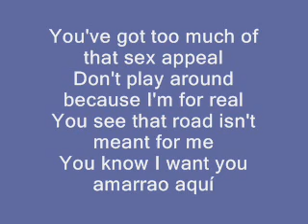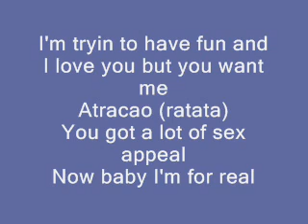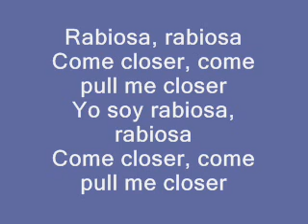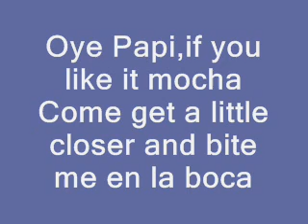Shakira feat Pitbull - Rabiosa - Lyrics